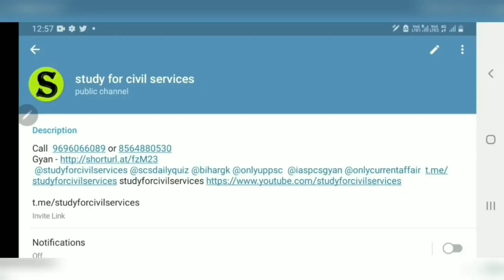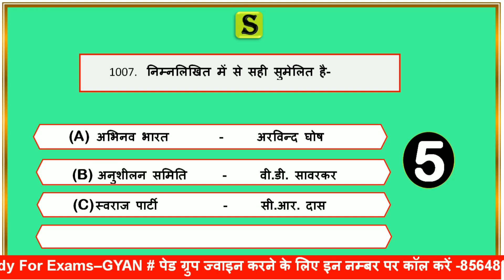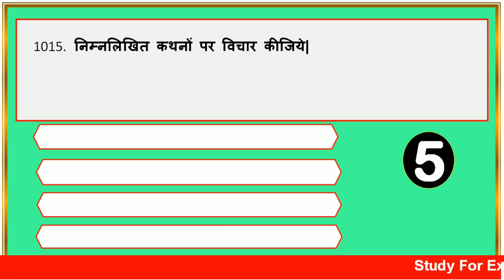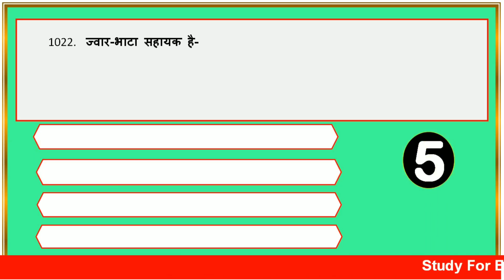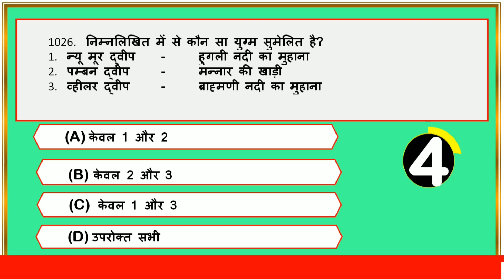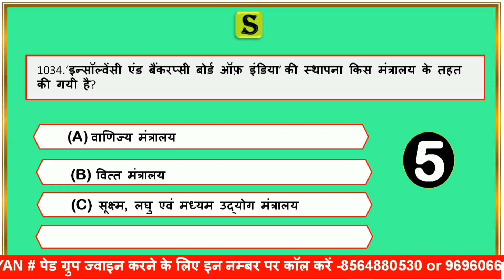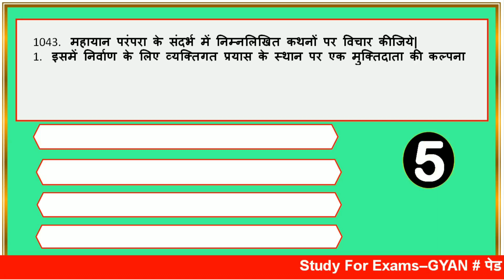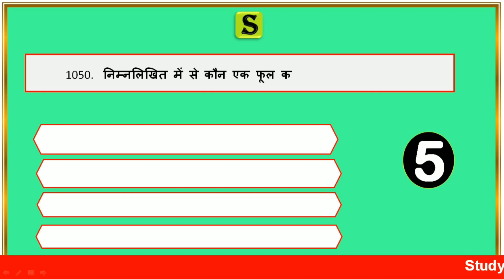GENERAL STUDIES FOR UPPSC PRE RO ARO UPSI QUIZ IN HINDI । UPPCS GK GS REVISION SERIES 2021 #21